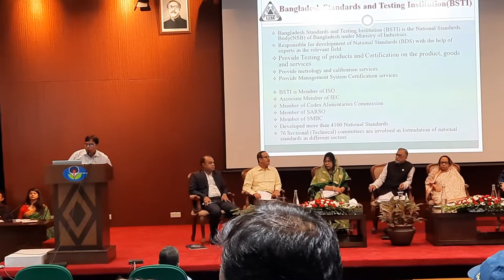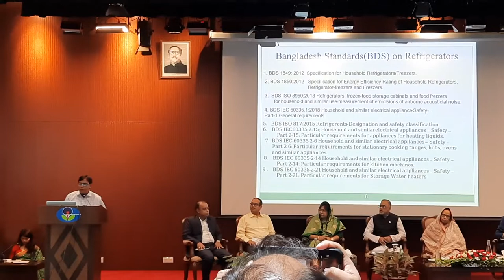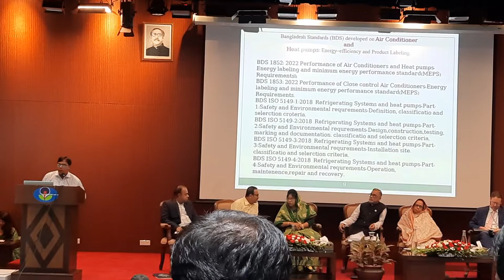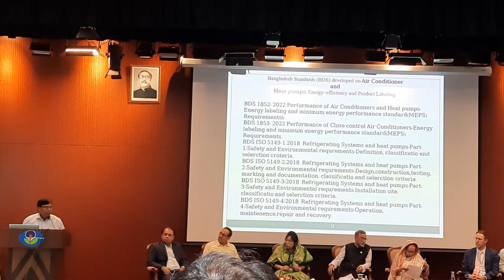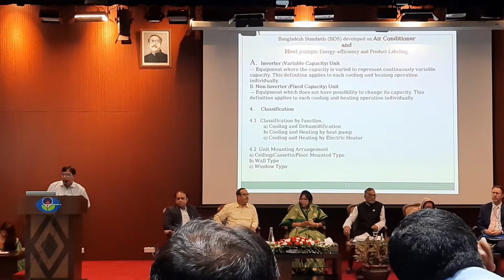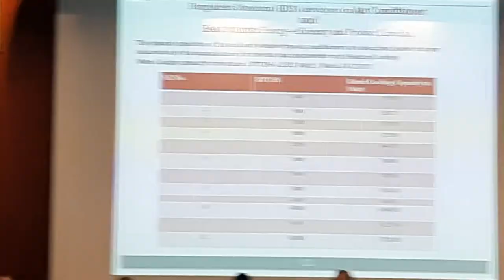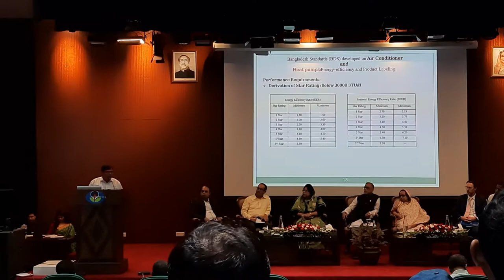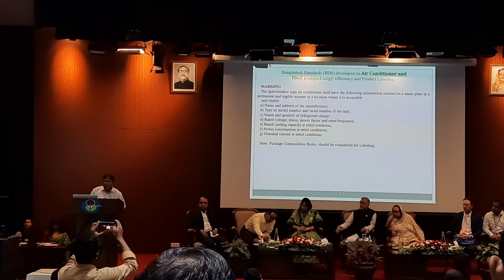Energy efficiency standards of BSTI and Product labelling activities.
presented by
Engr. Md. Saidul Islam
Deputy director of BSTI, Dhaka